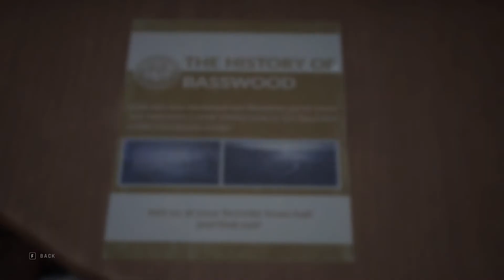Peristiwa Yang Membingukan TWIN MIRROR Gameplay Walkthrough PART 2 (No Comentary)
Apa yang terjadi Kemarin Malam sampai sam tidak mengingatnya
Twin Mirror

Selamat Menonton !!